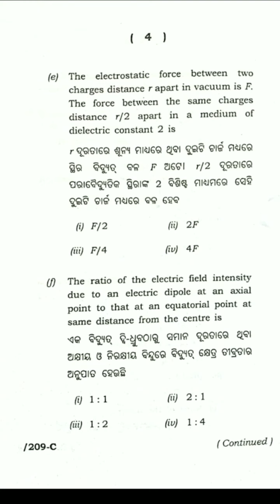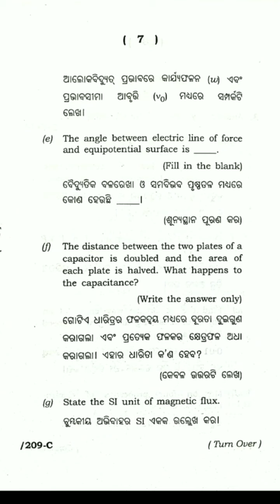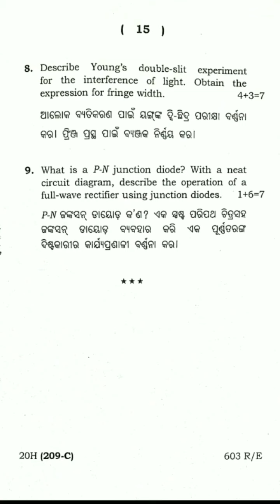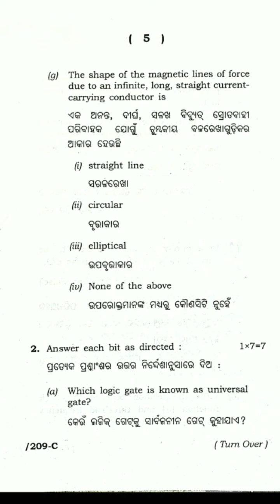2020 PHYSICS CHSE ବୋର୍ଡ଼ ପ୍ରଶ୍ନପତ୍ର | PREVIOUS YEAR CHSE QUESTIONS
2020 PHYSICS CHSE ବୋର୍ଡ଼ ପ୍ରଶ୍ନପତ୍ର | PREVIOUS YEAR CHSE QUESTIONS